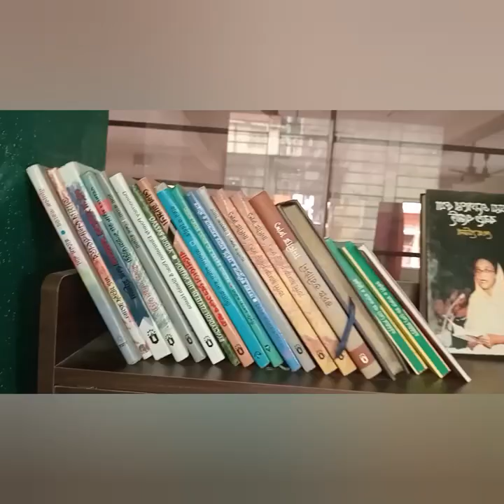Arambagh High School and College